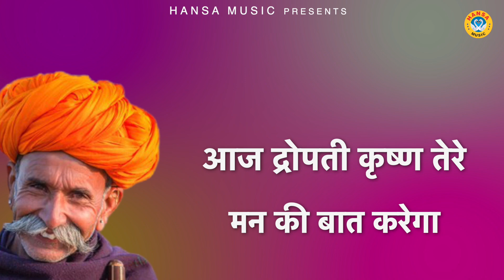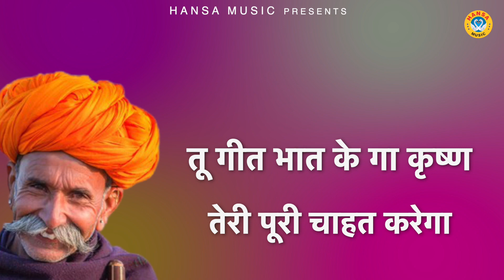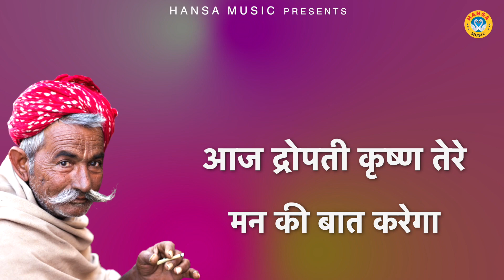कृष्ण भात के किस्से की धमाकेदार रागिनी - दूध दही लूटन वाले बता तू के भात भरेगा | Ragini 2022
HM 4887
► Album :- कृष्ण भात के किस्से की धमाकेदार रागिनी - दूध दही लूटन वाले बता तू के भात भरेगा

► Song :- दूध दही लूटन वाले बता तू के भात भरेगा

► Singer :- Gyanendra Sardhana | Annu Sharma

►Writer :- Ratanveer

►Spl Thanks - Devendra Khadana

                 Label / Company

►Owner \ Director : Lokman Verma